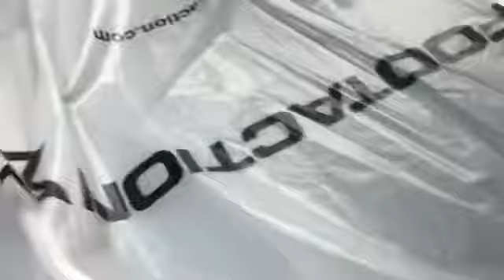Struggle Bus Vlog #1: Buying AF1s ✨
This Is A Normally Scheduled Crappy Vlog !!! I go buy some AF1s and Get Food. Realistically... Probably Not.